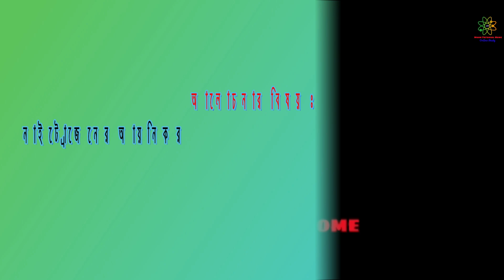নাইট্রোজেনের আয়নিকরণ শক্তির মান অক্সিজেনের চেয়ে বেশি কেন?